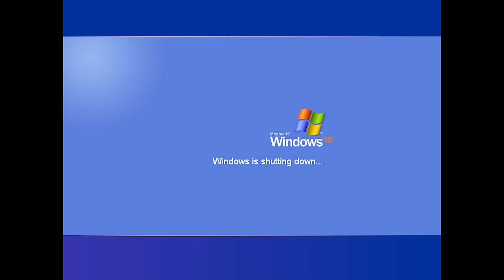If you see MRS DELIGHT in a Maze... RUN AWAY FAST!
Shootabirdies Channel:  @SHOOTABIRDIE
Can GIANT DOGDAY find me in a MAZE?! (Garry's Mod Sandbox)

Today we find MRS DELIGHT from Poppy Playtime chapter 3 IN A MAZE!

I always try my best to read them all!

~*:･ﾟ✧♥ ~*:･ﾟ✧♥ ~*:･ﾟ✧♥ ~*:･ﾟ✧♥.